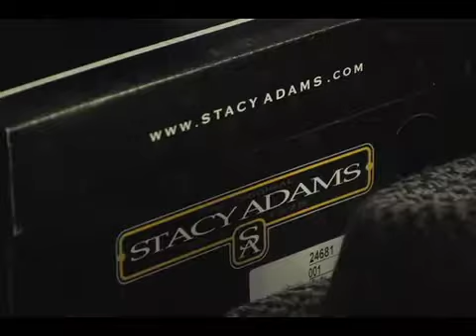Stacy Adams Behind The Scenes